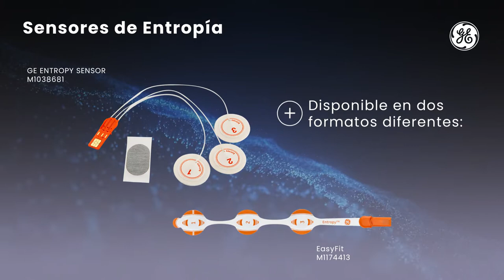Sensor y cable de entropía | GE Latinoamérica